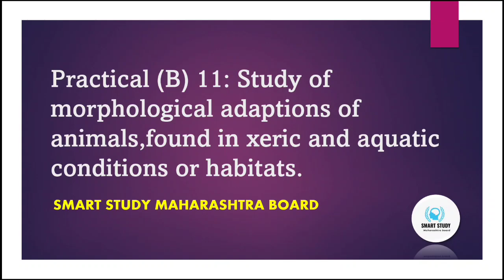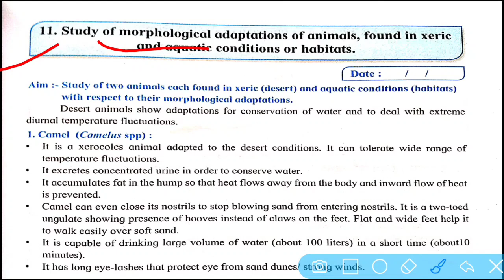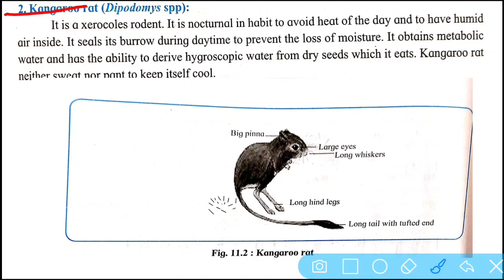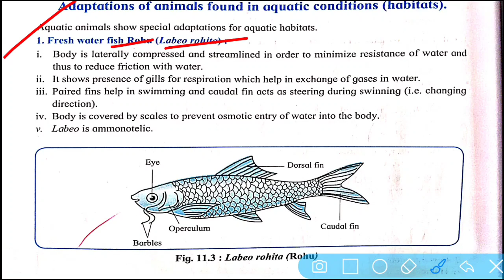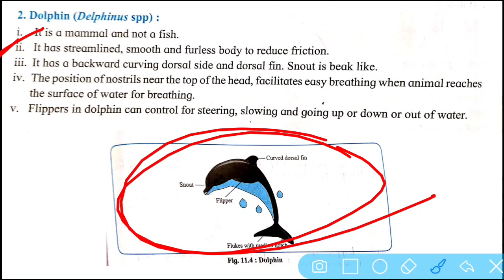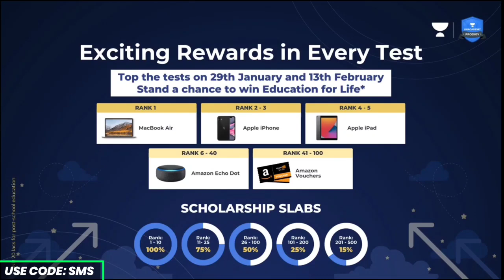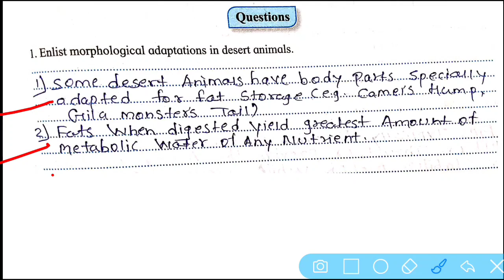Practical (B) 11: Study of morphological adaptions of animals Answer / 12th Biology Handbook / HSC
Namaskar,